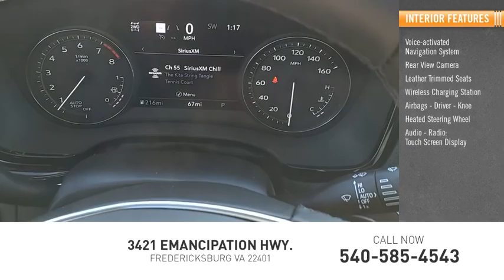2024 Cadillac XT5 Premium Luxury DX2027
2024 Cadillac XT5 Premium Luxury

Radley Cadillac
3421 Emancipation Hwy.